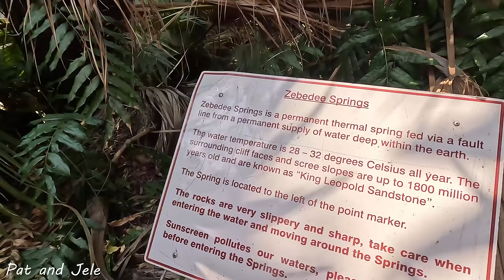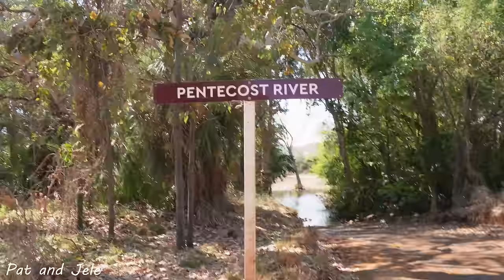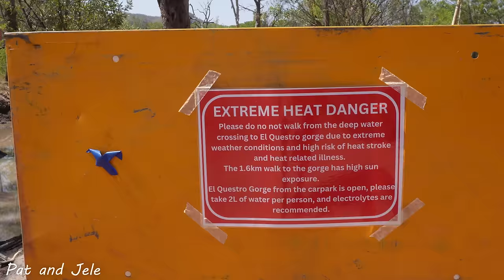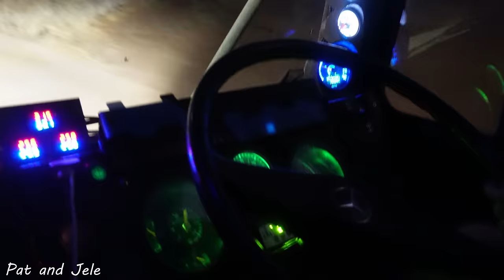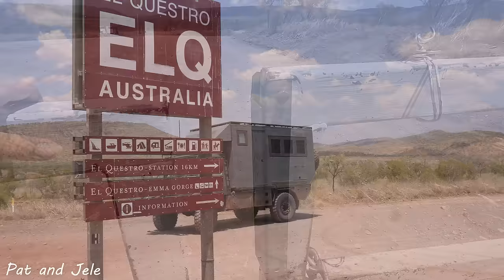DEEPEST Water Crossing in the UNIMOG at El Questro - Favourite Gorge in AUSTRALIA Pt. 5 (Eps.31)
This week we head to the iconic El Questro station, our last major stop on the Gibb. We cut our Gibb trip short because this place was closing and hope it won't disappoint us.
We started by taking the 25km of BITUMEN from the Pentecost river to the station. After getting rattled to bits on the Gibb you have no idea how nice it feels to be on Bitumen roads again.
Once at El Questro, which changed ownership a few years back from being a privately owned cattle station, to now being part of the G'Day Caravan Parks group, we went straight to Zebedee Springs. The water here is a comfortable 32 degrees Celsius all year and even though we only planned on being here for about an hour, we were still basking in the bathtub warm water when we were asked to leave as it was almost 12pm, which is when the private tours get Zebedee all to themselves.
So we packed up and headed over to Amalia gorge, a hot but very picturesque walk to a dried up waterfall. Not many people go here as they try and rush through all the main things at El Questro but this place has a nice cool waterhole at the end and if the waterfall was flowing would have been an absolute gem!
After checking in to the campground, we were told about a little swimming hole close by and we went to check it out.
The next day we took off for what we will call the highlight of our Gibb trip, El Questro Gorge. To get there you have to traverse a 1m deep water crossing, which the Mog made look easy (normal 4wds were drying out their footwells in the camping area for days). The gorge itself is absolutely stunning! It is hard to describe in words, so we will just let the raw experience (no music) soak in our video. It was one of our favorite spots in Australia!
The next morning we went to watch the sunrise at pigeon hole lookout and spotted a huge saltwater croc in the river below us. On our way back down in daylight, we realized how steep and rough the track up there actually was! Afterwards we also checked out Branco's Lookout. To get here you get close to the The Homestead, the luxurious side of El Questro (but also very expensive). The crossing of the Chamberlain river is very rocky and rough, but has a beautiful view. El Questro is closing for the season today, so we head back, take another quick swim in Zebedee Springs and head to the gate (which was locked haha). We ended up making it out and heading back to the Pentecost, where we will start our next adventure, the Karunjie Track!

PS: Please do some research before hitting the tracks, since they can change quickly and might be closed again!

Links:
Vessi best waterproof & lightweight travel shoe (We love the Stormburst High Top):

PS: If you wanna see pictures of Moggy as well as live-updates about our conversion, check out our Instagram Account (patandjele).

DIY Caravan Motorhome Camper RV Truck Overlander Skoolie Bus Conversion Campervan Van Tiny Home